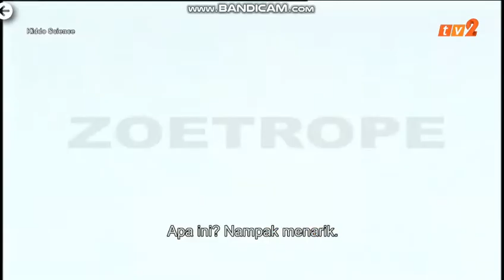KIDDO SCIENCE FINGERPRINT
TV2 RTM SHOWS THIS